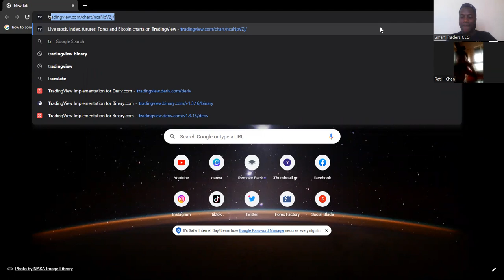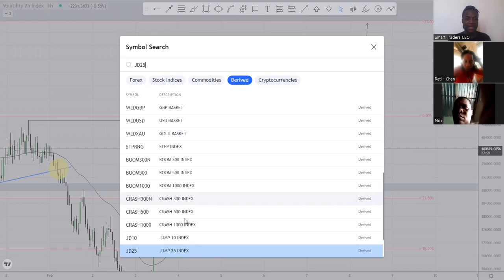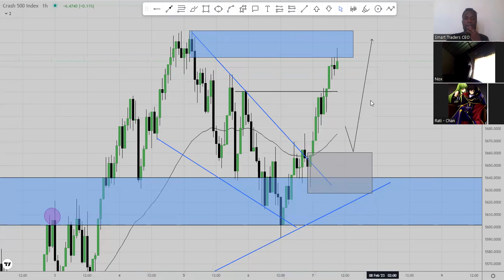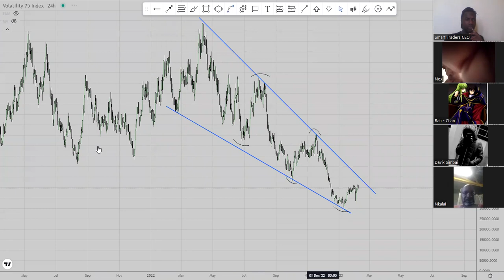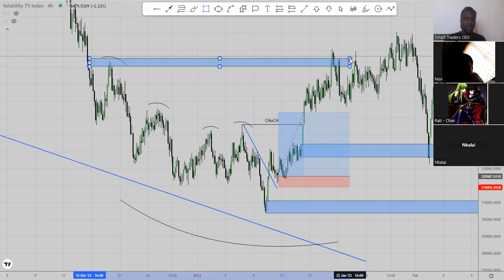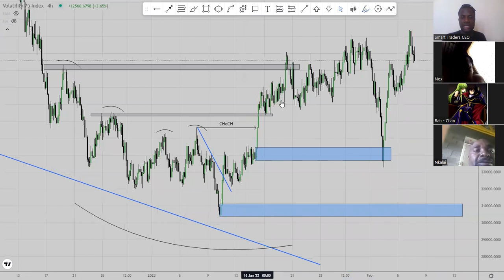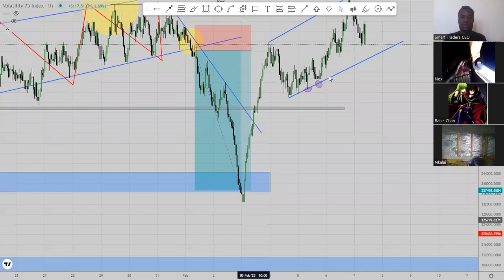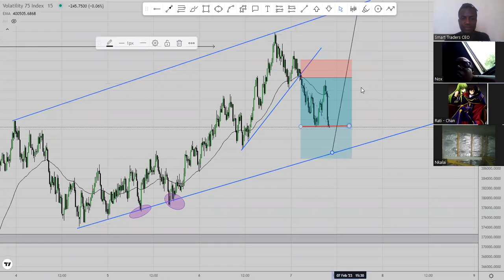The BILLION DOLLAR Forex Trading STRATEGY (must watch) Ep2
FOR FREE SIGNALS AND MENTORSHIP, JOIN US HERE